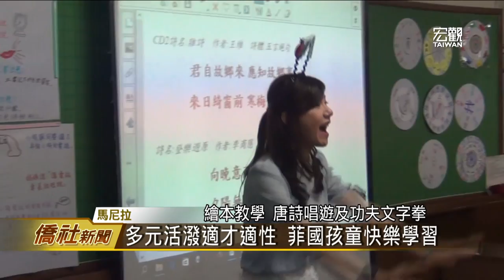106年菲華校聯暑期師資講習會—宏觀僑社新聞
由僑委會與菲律賓華文學校聯合會主辦的，106年菲華校聯暑期師資講習會，在菲律賓僑中學院舉行，吸引來自18所僑校的100多位華語文教師，報名參加。

臺灣宏觀電視 王永鑫 (編輯 陳凱婷)
菲律賓馬尼拉 採訪報導

➨更多宏觀影片：
《新聞類》